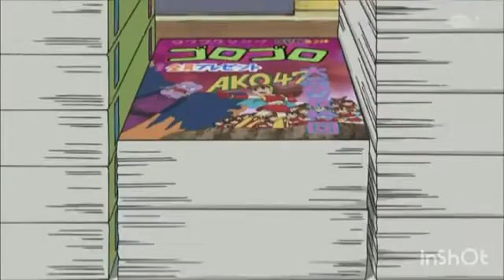doraemon latest new episode in Hindi #2022